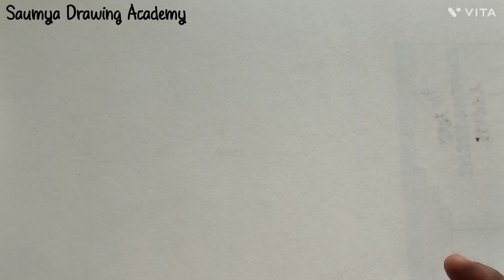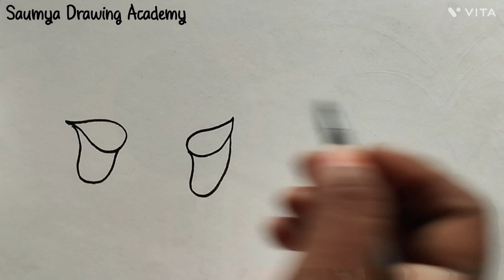Easy 3 flowers drawing tutorial 🌻🌷🌼 (Very Easy) step by step